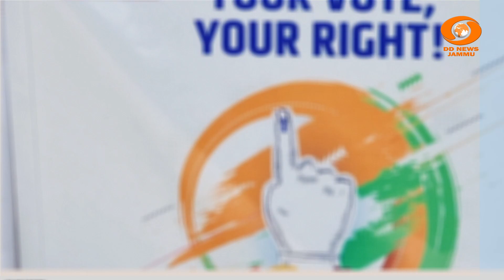DD NEWS JAMMU ELECTION SPOTLIGHT 2024 - ft. Akhtar Hussain Qazi, Nodal Officer for SVEEP, J&K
EPISODE 8 - DD NEWS JAMMU ELECTION SPOTLIGHT 2024 - Interaction with Akhtar Hussain Qazi, Nodal Officer for SVEEP, J&K

🎬 Stay Updated on the Assembly Elections 2024! 🎬

Catch our exclusive series for the latest updates, expert analysis, and behind-the-scenes looks at the Assembly Elections. From candidate profiles and voter insights to real-time reports, we’ve got everything you need to stay informed.

🔍 What You’ll Get:

Real-time election updates
Expert opinions
Candidate interviews
Voter perspectives
In-depth analysis